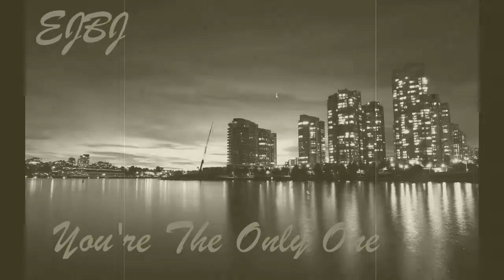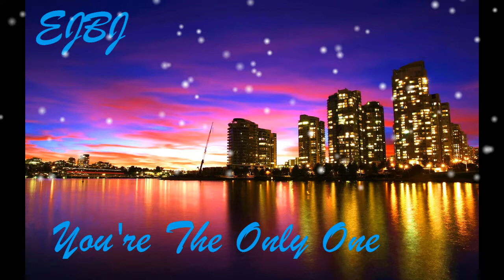You're The Only One - EJBJ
This is a track I've been working on for some time. This is a rough cut version of the song with only a few lyrics. It's meant to convey emotion and the feeling of love and devotion.

Eric J Butler Jr
EJBJ Entertainment

EJBJ EntertainmentLoveSongSongwriterRnBSoulSoulfulArtistEric J Butler Jr
Released by:
EJBJ Entertainment LLC